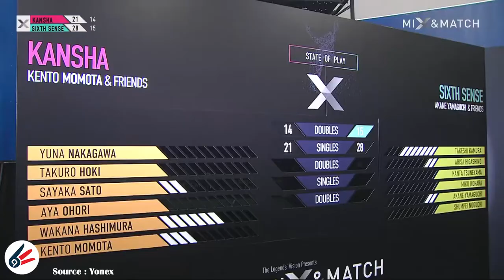Game 2 Single, Kento Momota & Friends Vs Akane Yamaguchi & Friends